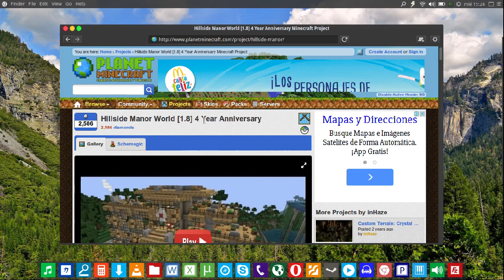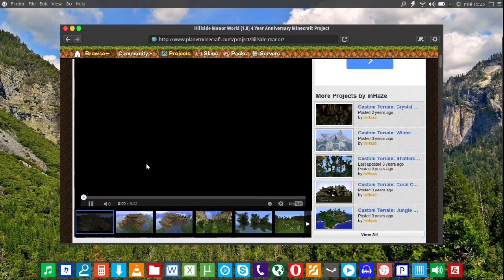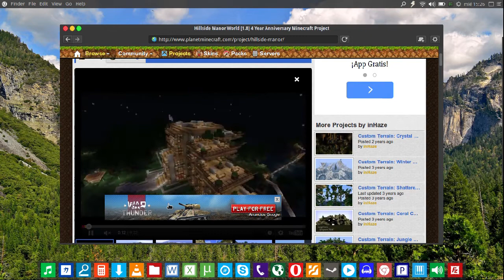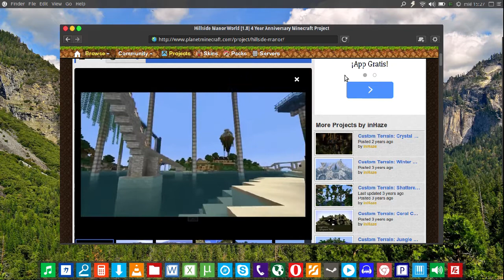Minecraft Map Review | Hillside Manor World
Hola! :D

Link del trailer del mapa video corresponde a el canal inHaze)

Minecraft 1.8